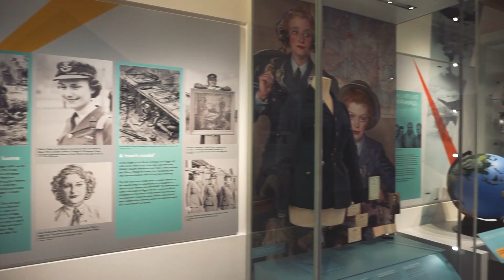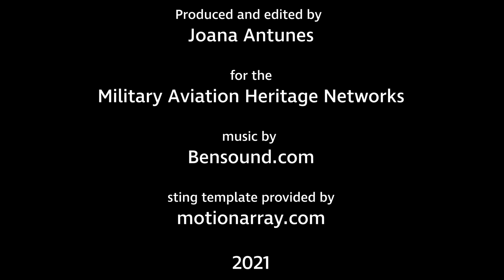William De Goat by Biggin Hill Memorial Museum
Biggin Hill Memorial Museum brings us the most wonderful story about an unusual RAF recruit. During the Second World War the 609 Squadron, stationed at RAF Biggin Hill, adopted an unusual pet – a goat named William. William De Goat, otherwise known as Billy, provided a much-needed morale-boost to the men of 609 Squadron. From Flying Officer to Air Commodore William proved to be not only accomplished but also a real companion to the flight crew. Watch the video to learn more about Billy.